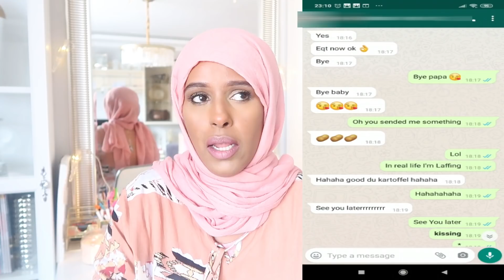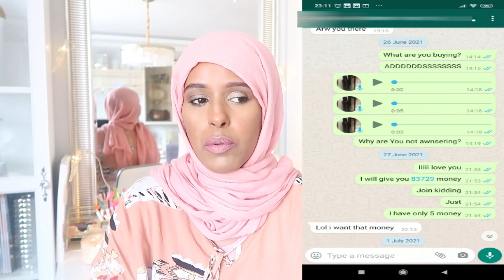PART 2 YUSUF 5JIR AH HANDIKAP WAAYE EY DHEHEEN 😭😭😭